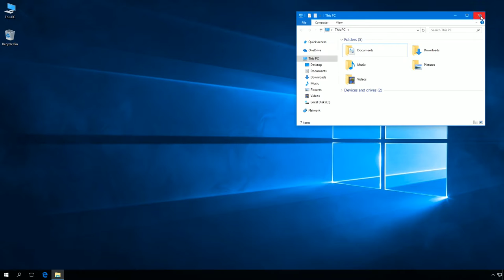Windows 10: How to remove Desktop folder from This PC.